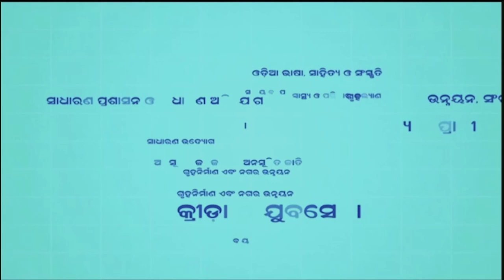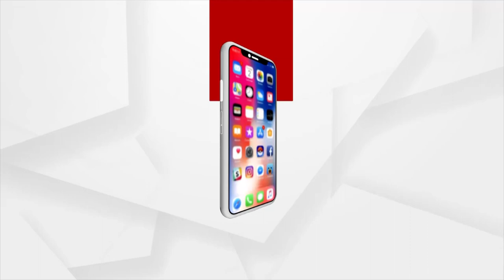Odisha Chief Secretary Suresh Mohapatra's Press Meet on Class 10 Board Exams in State